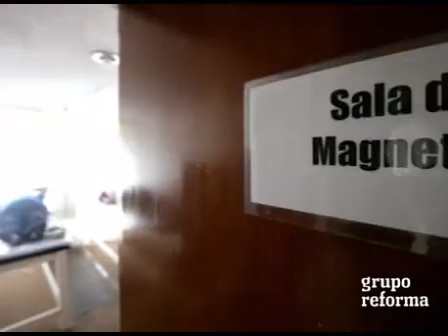Recurren diabéticos a medicina alternativa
Pacientes diabéticos recurren a la medicina psiónica, basada en las frecuencias magnéticas, con la cual, en sus palabras, han visto mejoría en su enfermedad.